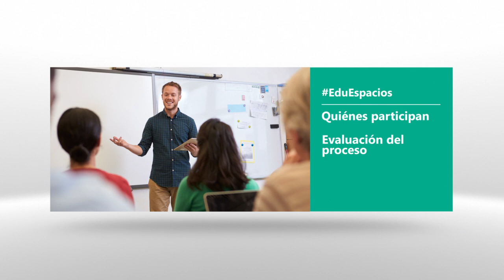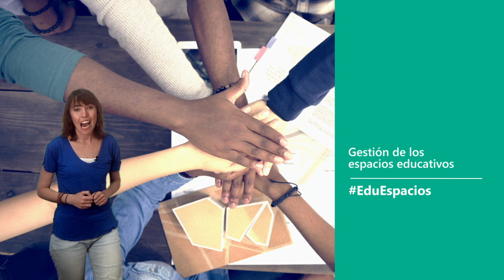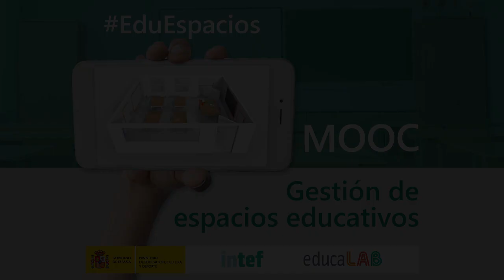Presentación MOOC "Gestión de espacios educativos"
Vídeo presentación del MOOC de AprendeINTEF "Gestión de espacios educativos" EduEspacios. Para más información, visita